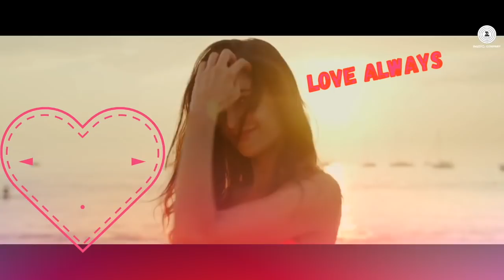Who Makes a Better Pair with Jacqueline Fernandez?? | I CHOOSE ...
own no rights to the video/music, Please check out the original video , from the link down below 

Vickey Kay
8630-M Guilford Rd #114
Columbia,Md 21046